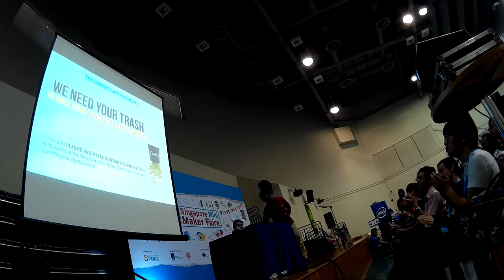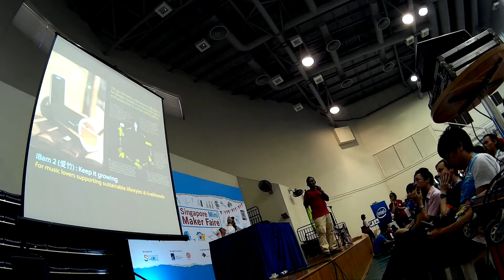02-SGMF2014-Veerappan – Sustainable Living Lab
Veerappan
– Sustainable Living Lab